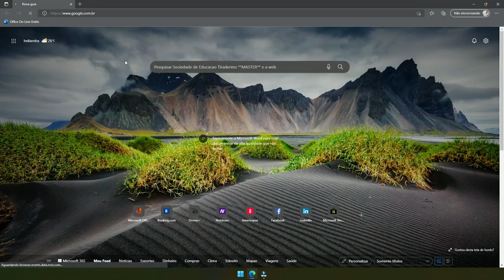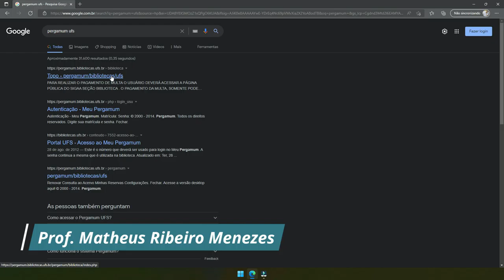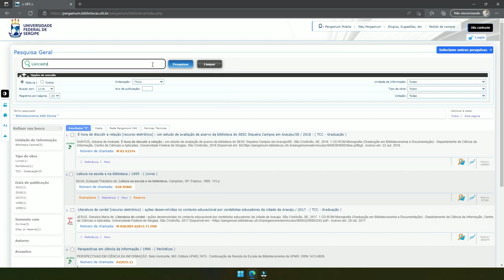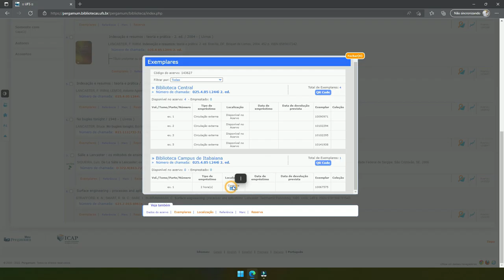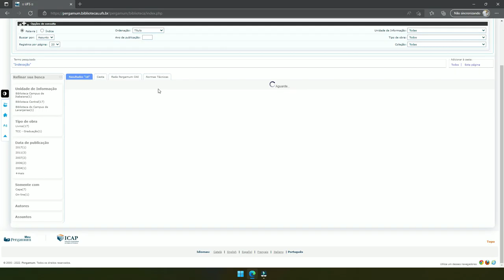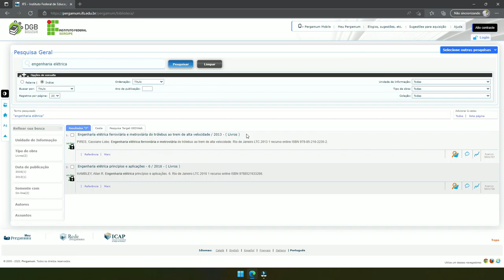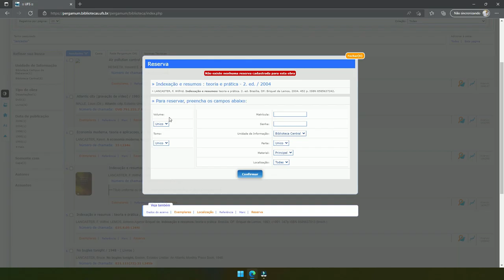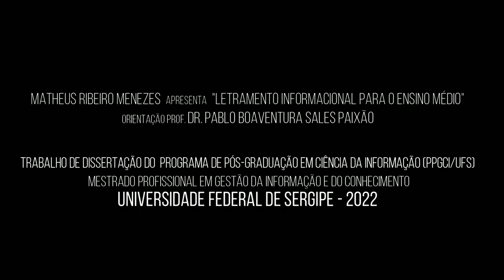T12 - Buscando informações na biblioteca.